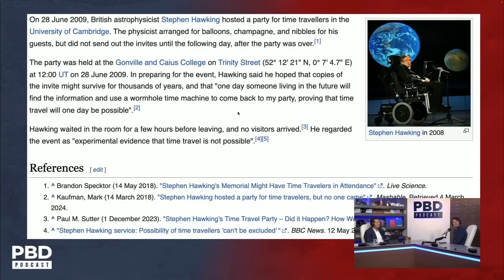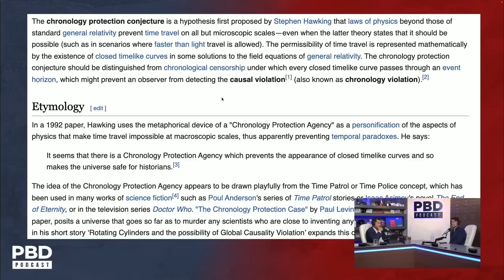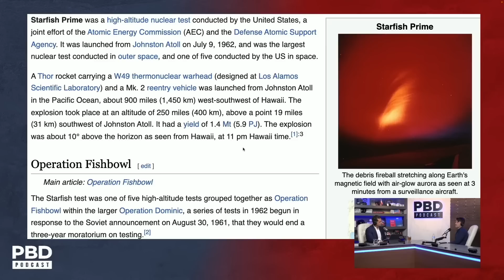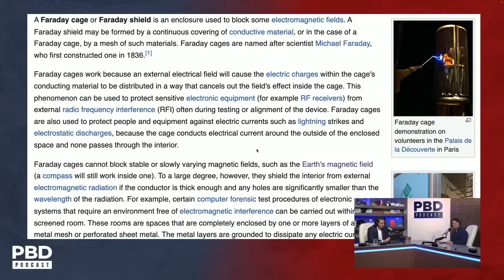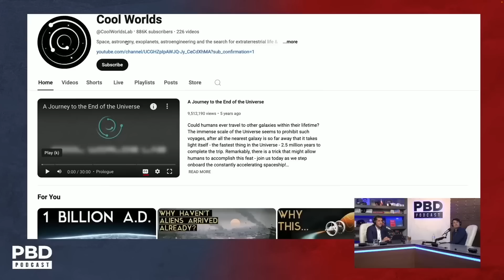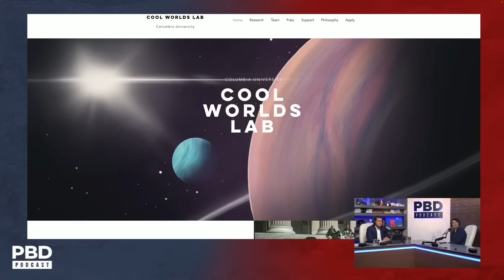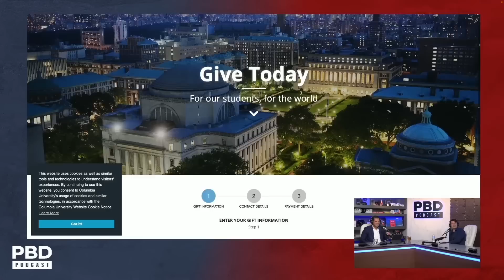"Worm Hole Time Machines" - Did Hawking's Time Traveler's Party' UNVEIL The Truth About Time Travel?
Explore the fascinating world of time travel, space exploration, and the possibility of talking to loved ones in the future in this thought-provoking conversation. Patrick and David Kipping delve into Stephen Hawking's views on time travel, the challenges of colonizing Mars, and the idea of space nuclear explosions.
🇺🇸 Purchase the VT Team USA Gear! Available now at VTMerch.com: ⁠⁠⁠⁠⁠⁠⁠⁠⁠⁠⁠⁠⁠⁠⁠⁠⁠⁠⁠⁠⁠⁠⁠⁠

🎟️ Join the Minnect League Championships for your chance to meet Dwayne "The Rock" Johnson at The Vault 2024

🏦 Purchase tickets to The Vault Conference 2024 featuring Patrick Bet-David, Dwayne "The Rock" Johnson, Nick Saban & more: ⁠

📰 Visit VT.com for the latest news and insights from the world of politics, business and entertainment

Patrick Bet-David is the founder and CEO of Valuetainment Media. He is the author of the #1 Wall Street Journal Bestseller “Your Next Five Moves” (Simon & Schuster) and a father of 2 boys and 2 girls. He currently resides in Ft. Lauderdale, Florida.